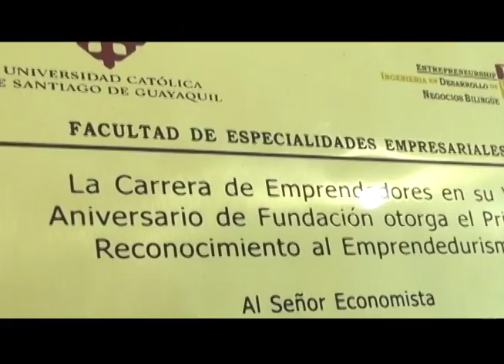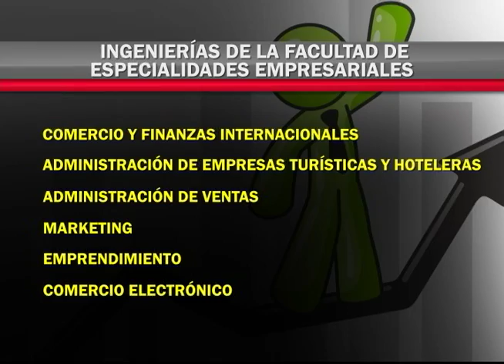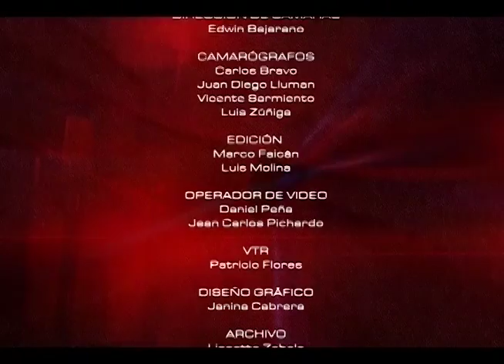Mesa Análisis Política y Actualidad | Política FAC EMPRESARIALES